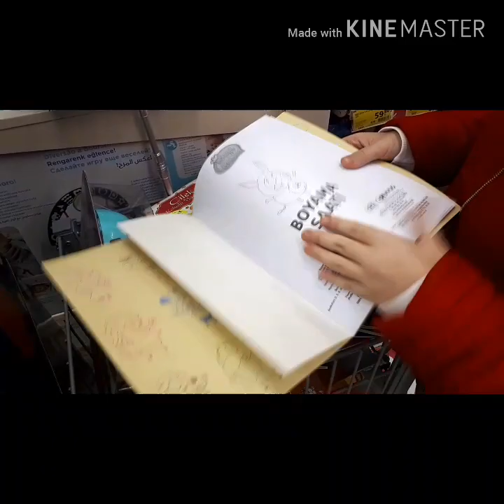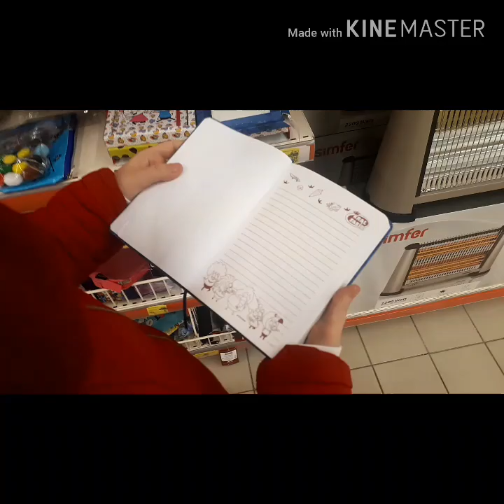Kral Şakir MOR BİR FİL GÖRDÜM .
Mor Bir Fil Gördüm Sanki Kitabını aldık
Kral Şakir Mor Bir Fil Gördüm kitap tanıtımı
Mor Bir Fil Gördüm kitap tanıtımı